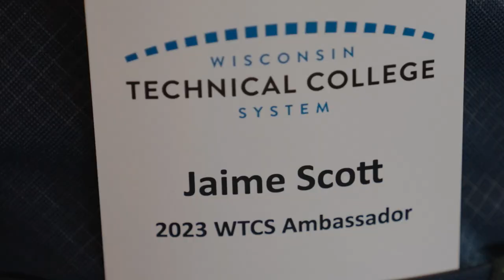WTCS Ambassadors 2023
In April, 2023 the 16 WTCS student ambassadors met in person in the Wisconsin Dells for leadership training with WTCS staff, culminating in the Ambassador banquet.  They left feeling motivated and empowered to represent their fellow students, colleges, and the Wisconsin Technical College System.